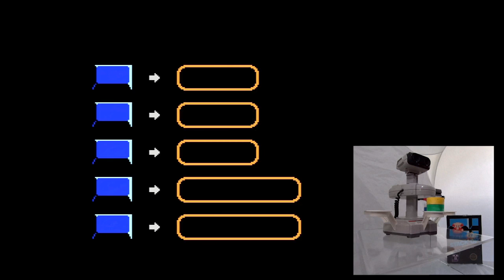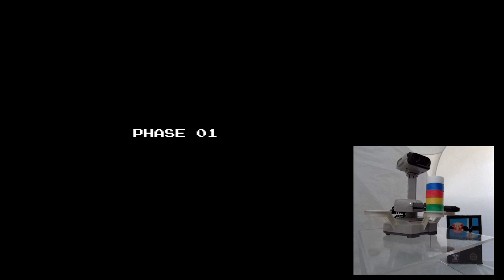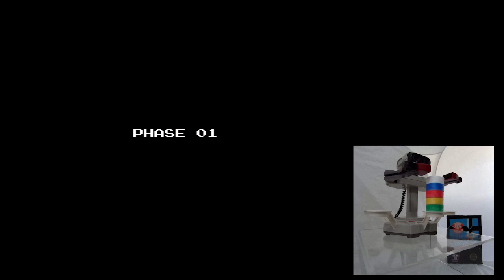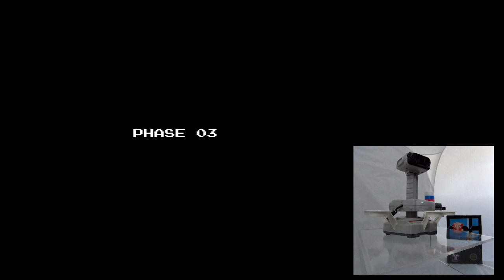Good Nintentions Direct Feed 013c: Stack-Up, Bingo mode (NES RGB HD footage with R.O.B. robot)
More than 10 minutes' worth of video footage from Stack-Up's Bingo mode (1P), synched to a recording of R.O.B.'s actions in response to on-screen commands. This is warts-and-all footage, including errors and subtly shifting color balance due to outdoor lighting changes on a partially cloudy day. It's not perfect, but hopefully this provides a useful demonstration of how R.O.B. and Stack-Up worked together. (Hint: poorly.)

As with all of my NES footage, this was recorded from an Analogue NT through RGB-out, fed through a Sony PVM and into a Framemeister upscaler before recording. The video quality has faint analog artifacts, but it's the cleanest recording you'll get of Stack-Up without the use of an HDMI mod or emulation, which breaks its incompatibility with R.O.B.

Anyway, please feel free to use this footage in your own video projects, if for some reason you feel the need to talk about this terrible, terrible video game. If you do use any of this footage, all I ask is a source credit!